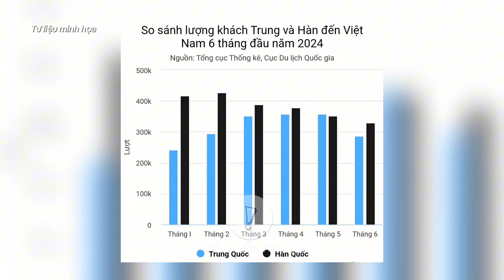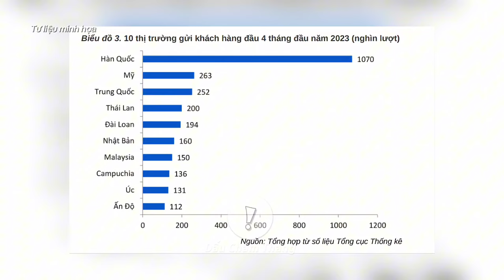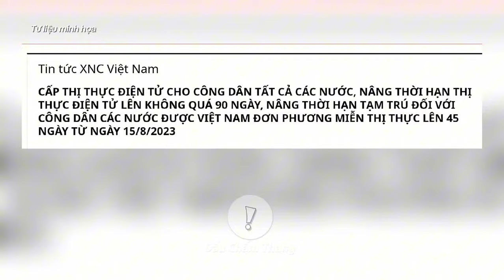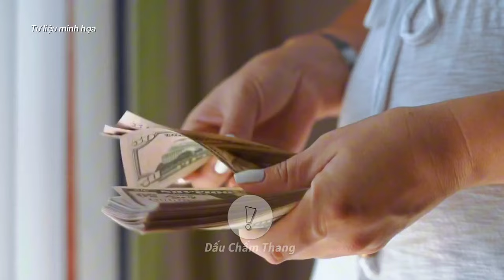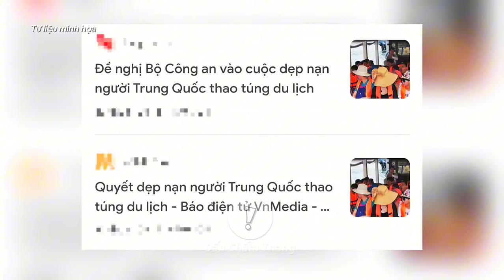VÌ SAO KHÁCH TRUNG QUỐC ĐỔ XÔ TRỞ LẠI VIỆT NAM DU LỊCH | DCT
Khách Trung Quốc đến Việt Nam trở lại vị trí số 1, đông nhất trong tháng 5.
Trong tháng 5-2024, Việt Nam đón gần 1,4 triệu lượt khách quốc tế, tăng hơn 50% so với cùng kỳ năm trước, đưa tổng số khách quốc tế lên 7,6 triệu lượt từ đầu năm đến nay.
Với con số 7,6 triệu lượt khách, lượng khách quốc tế đến Việt Nam đã tăng 65% so với cùng kỳ năm trước và tăng gần 4% so với cùng kỳ năm 2019, thời điểm chưa xảy ra dịch COVID-19.

Đáng chú ý, lượng khách Trung Quốc trong tháng 5-2024 đạt 357.000 lượt, đã cao hơn khách Hàn Quốc với 351.000 lượt.

Tuy vậy, tính chung 5 tháng đầu năm, quy mô thị trường gửi khách Hàn Quốc vẫn là lớn nhất của Việt Nam, với trên 1,9 triệu lượt (chiếm 25,7%). Trung Quốc xếp ở vị trí thứ 2, đạt 1,6 triệu lượt (chiếm 21,2%), bằng 402,3% so với 5 tháng đầu năm 2023.
Nghiên cứu tâm lý người tiêu dùng Trung Quốc hồi tháng 3-2024 của Công ty Dragon Trail International cho thấy du khách Trung Quốc hiện đã sẵn sàng khám phá thế giới, thị trường được phục hồi tốt. Nhưng việc đón dòng khách này của ngành du lịch Việt Nam đang phải cạnh tranh gay gắt với các quốc gia trong khu vực Đông Nam Á, nhất là Thái Lan.

Ở vị trí thứ 3 là Đài Loan (Trung Quốc) với 529.000 lượt khách, Mỹ ở vị trí thứ 4 với 350.000 lượt, Nhật Bản ở vị trí thứ 5 với 289.000 lượt. Trong top 10 thị trường lớn nhất của du lịch Việt Nam còn có Malaysia, Úc, Thái Lan, Campuchia và Ấn Độ.

Theo thống kê, doanh thu dịch vụ lưu trú, ăn uống 5 tháng qua ước đạt 296.300 tỉ đồng, tăng 15% so với cùng kỳ năm trước. Doanh thu du lịch lữ hành ước đạt 24.200 tỉ đồng, tăng 45%.

Doanh thu du lịch lữ hành của một số địa phương tăng khá cao so với cùng kỳ năm trước, như Đà Nẵng, TP.HCM, Hà Nội, Quảng Ninh…

Đây có thể là 1 tín hiệu vui đối với ngành du lịch Việt Nam. Vậy thì vì sao khách Trung Quốc lại chọn đến Việt Nam để du lịch...?

► Thêm 1 nụ cười, thêm 1 chút thộng tin.